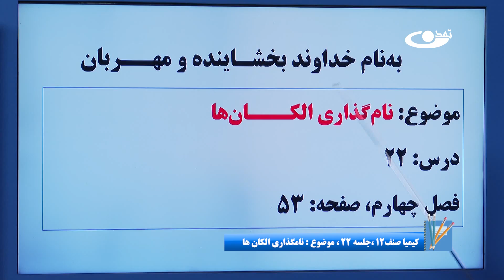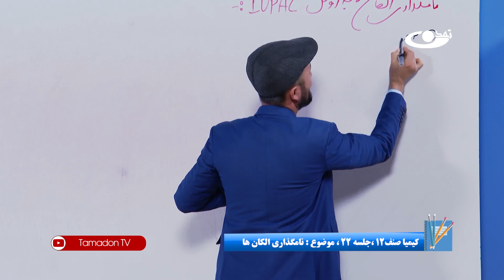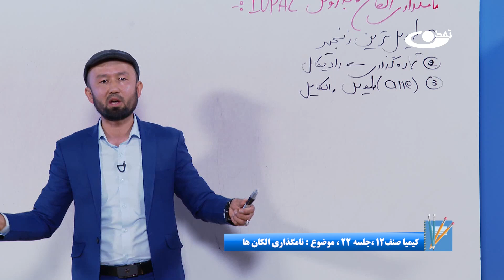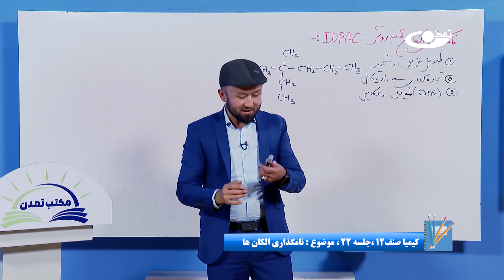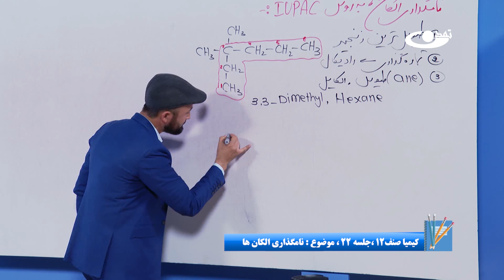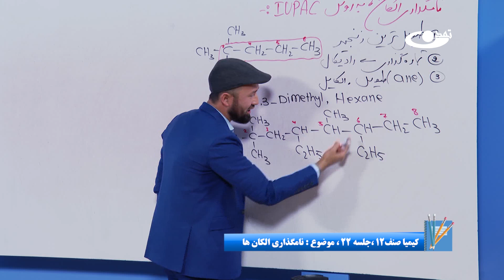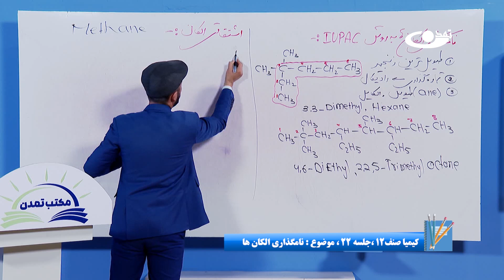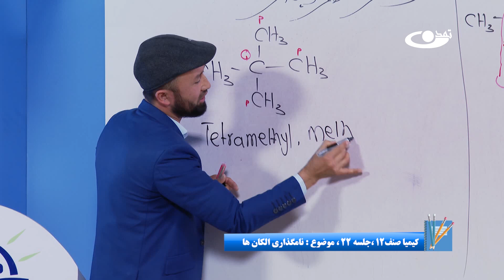کیمیا صنف دوازدهم –جلسه بیست ودوم – موضوع: نامگذاری الکان‌ها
موضوع برنامه:کیمیا صنف دوازدهم –جلسه بیست ودوم – موضوع:نامگذاری الکان ها
در کیمیا الکان‌ها یا پارافین‌ها هایدروکاربن‌هایی هستند که در آن‌ها هر اتوم کاربن با ۴ پیوند کووالانسی به ۴ اتوم هایدروجن یا کاربن می‌چسبد. یکی از روش های نامگذاری الکان ها به طریقه آیوپک است که در این درس با مراحل آن آشنا می‎شویم.